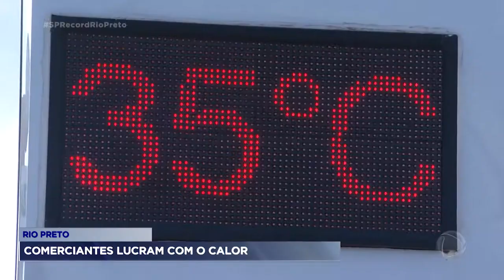Comerciantes lucram com o calor em Rio Preto